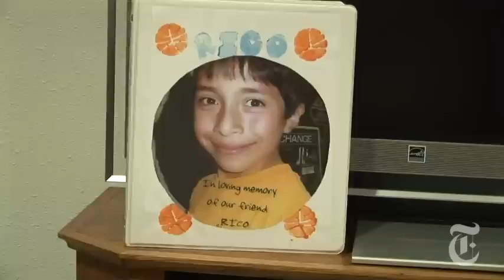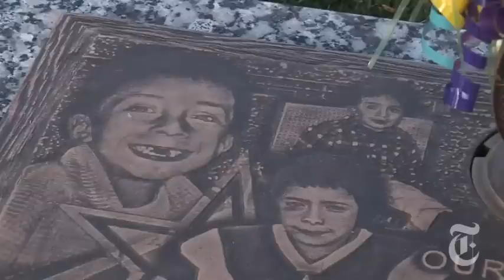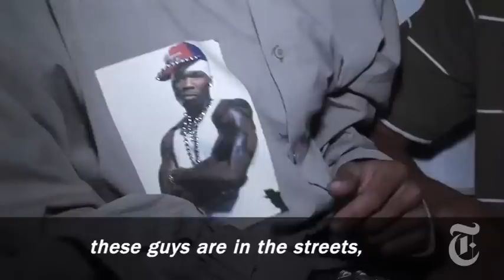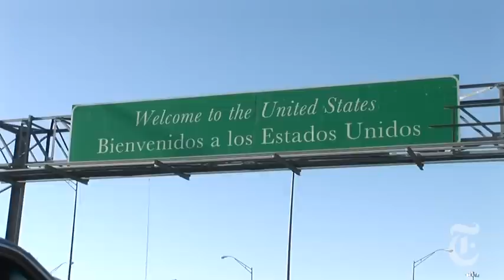World: Juárez: Children in the Crossfire | The New York Times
For the youth on both sides of the El Paso- Juárez border persistent drug violence is a way of life. Part two of a three-part series.